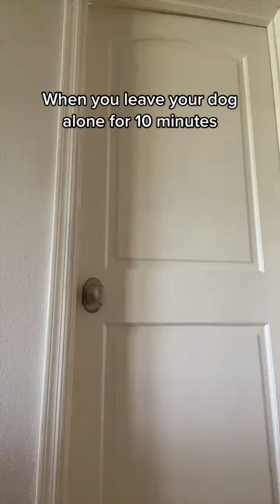When You Leave Your Dog Home Alone!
What happens when you leave your dog home alone?